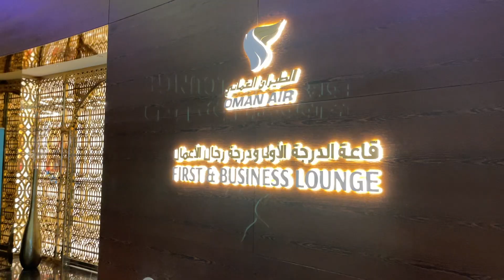2021 Vlog: Flying during Peak COVID - Omanair MCT KUL Business Class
So.. we flew back to Malaysia during peak COVID (pre vaccines). PCR, Quarantine, masks, MCO 3.0!